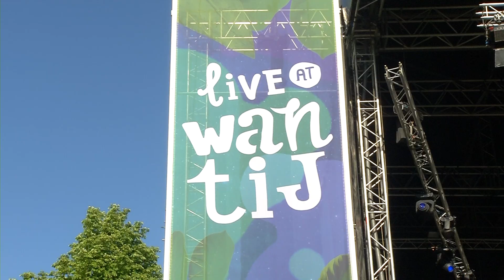Dordt loopt uit voor Live at Wantij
De eerste editie van Live at Wantij is een feit. Een drukbezocht festivalterrein zag hoe hoofdact Marco Borsato de avond afsloot.